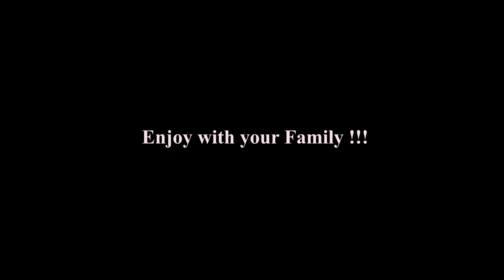Parotta Recipe | Soft Layered Parotta | How To Make Parotta | Street Food | Food works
Ingredients:
All-purpose flour (Maida) 2 Cups
Salt
Sugar(Powdered) 1 Tsp